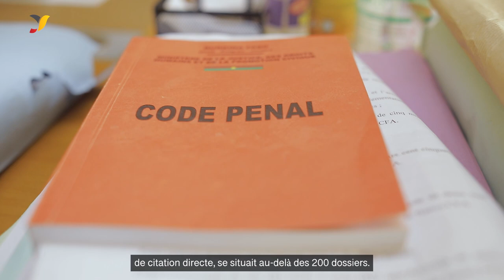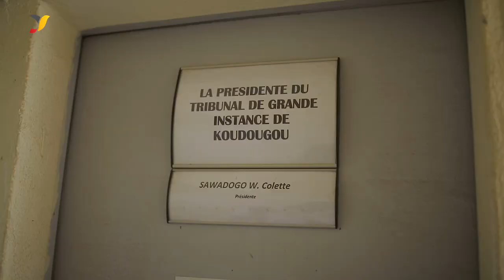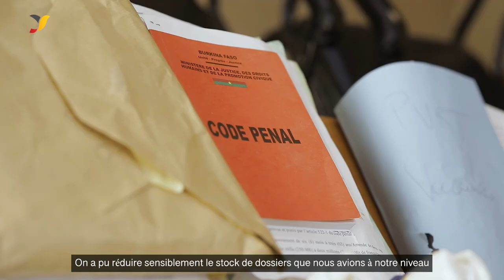Appui à la tenue d'audiences correctionelles extraordinaires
Enabel, à travers le Projet d’Appui au renforcement de la Justice pour lutter contre l’Impunité (PARJI) - financé par l’Union européenne - accompagne la tenue d’audiences correctionnelles extraordinaires des juridictions du ressort de la Cour d’Appel de Ouagadougou, notamment les tribunaux de grande instance Ouaga I, Ouaga II, Koudougou, Ouahigouya et Ziniaré.

Ces audiences ont contribué à la réduction du stock de dossiers en attente de jugement, au regard de l’engorgement existant. Depuis 2022, ces audiences extraordinaires ont permis à ces juridictions de réduire sinon d’épuiser leur passif en matière pénale.

Ces audiences contribuent également à la réduction de la population carcérale, à travers le jugement de dossiers de personnes détenues en attente de jugement.